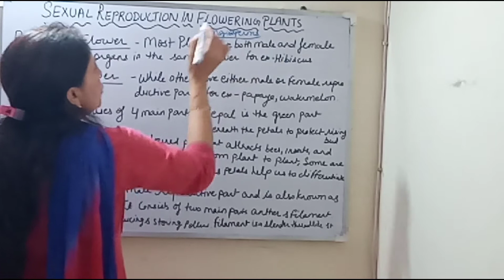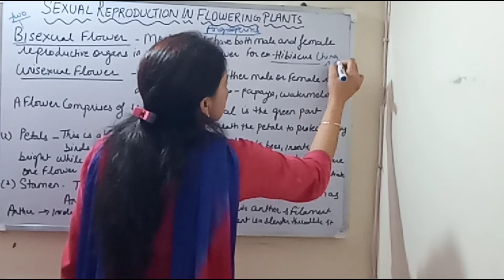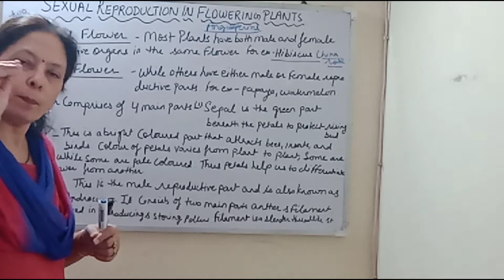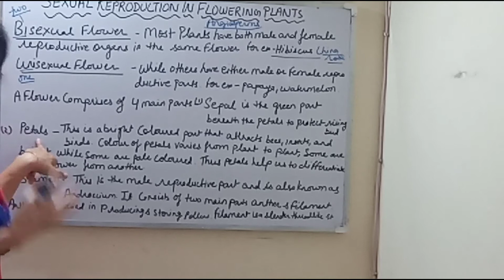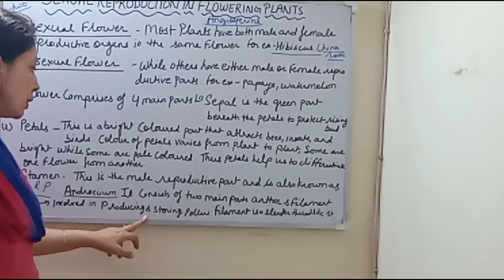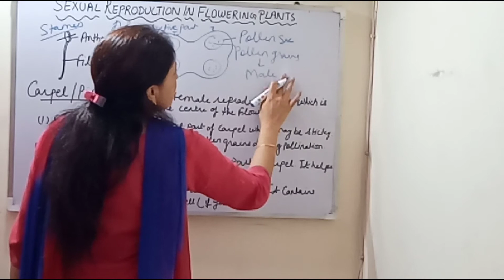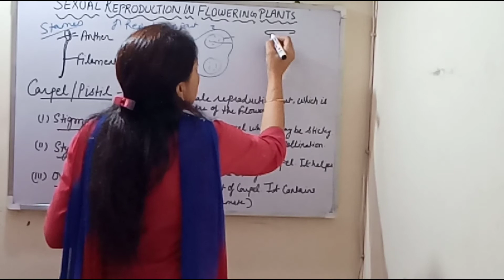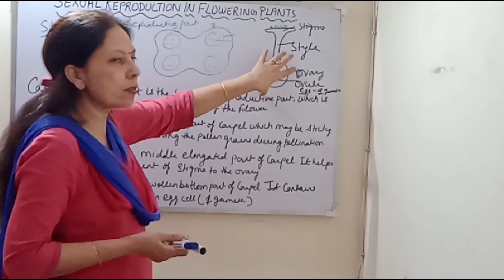SEXUAL REPRODUCTION IN FLOWERING PLANTS /CLASS10 /HOW DO ORGANISMS REPRODUCE ?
SEXUALREPRODUCTIONINFLOWERING PLANTS CLASS10 HOWDOORGANISMSREPRODUCE?